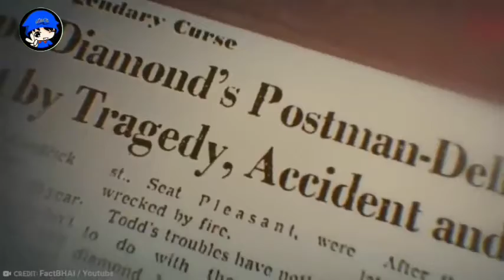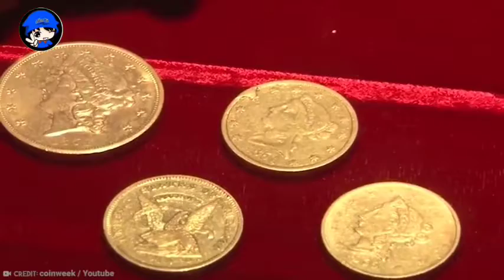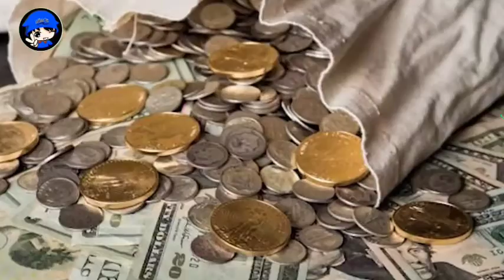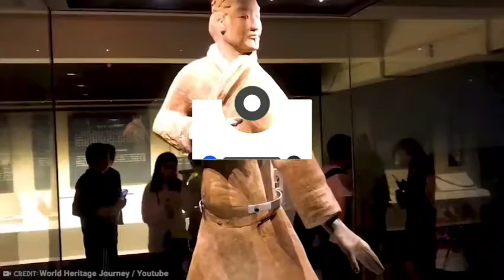10 Harta Karun Terkutuk yang Mengakhiri Kehidupan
Kutukan telah ada sejak awal mengucapkan kata-kata magis pada suatu objek atau tempat

dan kata-kata jelas memiliki beberapa kekuatan untuk mempengaruhi kehidupan setiap orang yang mungkin dapat memicu.

kutukan merupakan sebuah misteri ,tetapi masih banyak orang yang menginginkan menjadi korban peristiwa aneh dan negatif dalam hidup mereka

setelah mengganggu tempat suci atau objek yang telah dikutuk sejak lama dari mumi paling terkenal sepanjang masa hingga berlian raksasa India